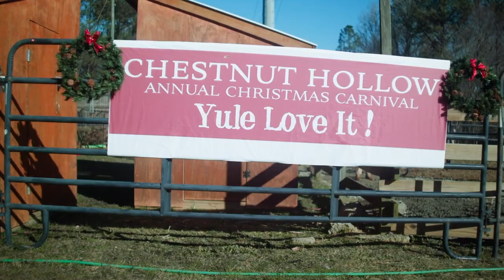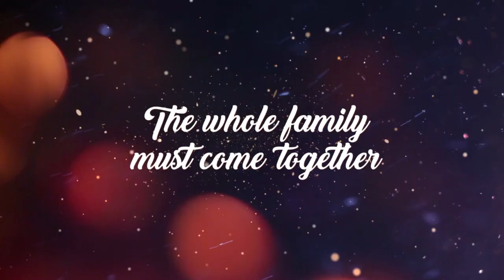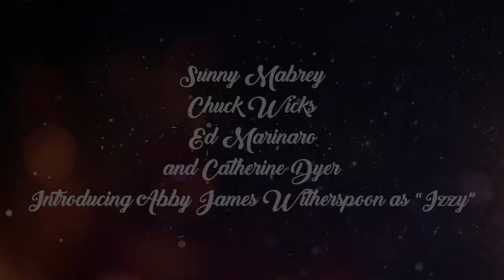A Unicorn for Christmas (2021) | Trailer - Sunny Mabrey, Charlene Tilton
A heartwarming tale about young Izzy who is not happy about having to move from the big city to the country when her family takes over an old farm. Things change for Izzy when she finds a small white pony named Snowflake and becomes convinced that the horse is a real unicorn.

Director: Stacia Crawford
Writers: Haven McCord, Andreas Olavarria
Stars: Sunny Mabrey, Charlene Tilton, Catherine Dyer